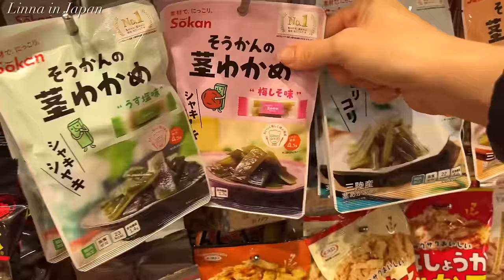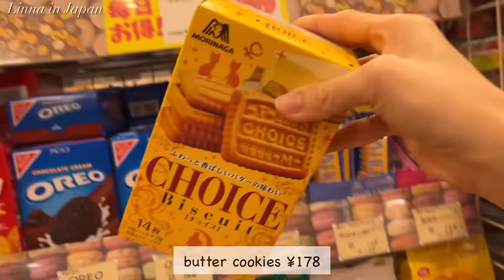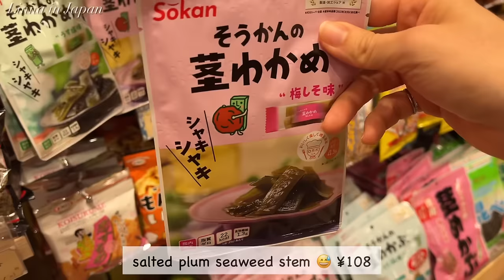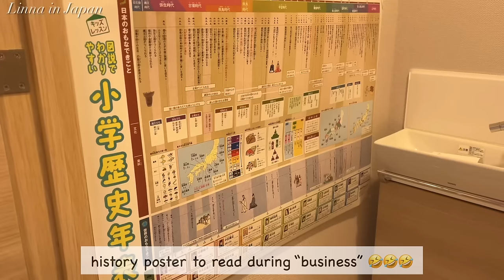home tour, shopping for snacks, grocery shopping | living in japan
🌻Chapters🌻
00:00 intro
00:57 buy snacks & tea time
05:32 home tour
12:24 grocery shopping
15:31 make dinner

Favorite Gadgets
🌼IWATUTE Ductile frying pan
🌼STAUB Braiser
🌼Iwachu Nanbu Tetsubin
🌼Iwachu omelet frying pan
🌼Staub cocotte
🌼my electrical pot
🌼my toasted sandwich maker: Bruno
🌼my coffee machine: Nespresso Latissima One
🌼my knife: Global Knife
🌼my cutting board: Epicurean
🌼my spam musubi maker
🌼my square glass container: Iwaki
🌼my rice ball maker
🌼my pickles jar

🌻Highlights Vlogs😘
(what you need for Japanese cooking)

With love,
Linna